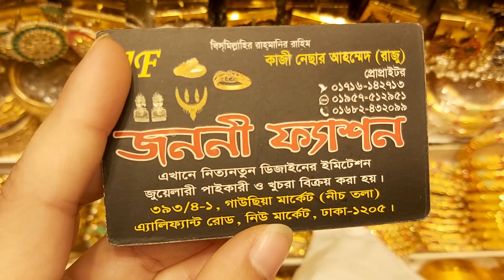নতুন ডিজাইনার মালা কালেকশন